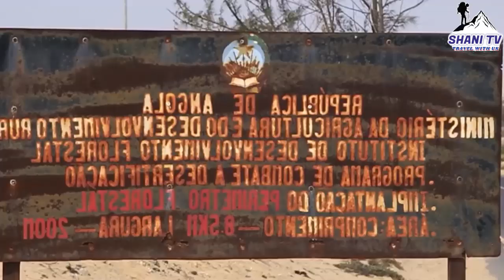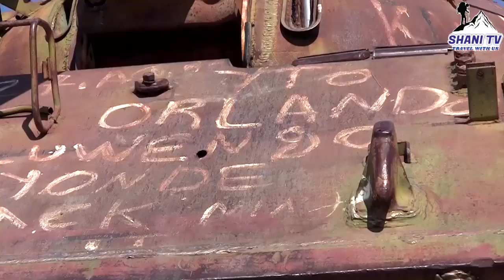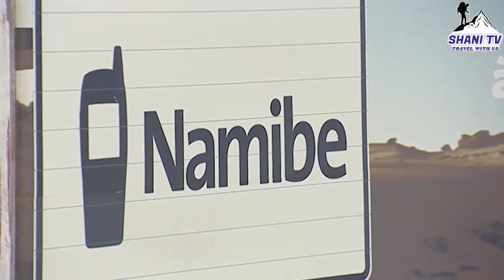Travel To Angola | Full History And Documentary About Angola In Urdu & Hindi |انگولا کی سیر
Travel To America | USA | Full History And Documentary About America In Urdu & Hindi امریکہ کی سیر|

Amazing Facts And Urdu History And Documentary About Angola
Friends of all my friends who have watched TV showcase from my friends today, we will welcome you today, a country located in the southern part of Central Africa, also known as the Young Country, that 70 The population of the population is less than 24 years of age, but the death rate in this country is more than all countries, on the other hand, the country is also known as Country of Death, the country of death, according to 2011, 23.4 people died in every thousand people. In addition, we will try to bring you a curtain from the country's history and population of all other interesting facts before you will be unhappy.
Angola, known as the Republic of Angolah, lies in the south of Namibia, Congo in the north in the north, Zambia in the east, and the Ocean in the west. Its capital city is Lunda. And this country is also the largest city
According to angola time, it is 5 hours ahead of Pakistan driving on the left side of the country and currency exchange is in the country. This country's calling code is +244 if friends were on the basis of some interesting facts in Angola. Subscribe to the channel with your friends on Watson and Facebook, and subscribe to your comments in the Insha Allah, if you have a life, you will soon see a new video with God
Voice Over ; Muhammad M.Abubakar Anil

Audio & Video Editing : Nazam Anwar